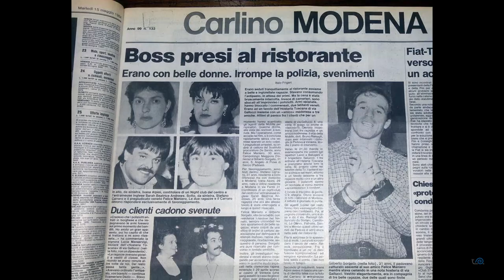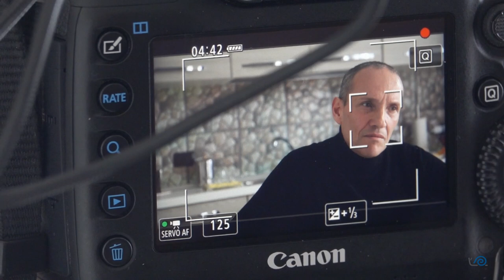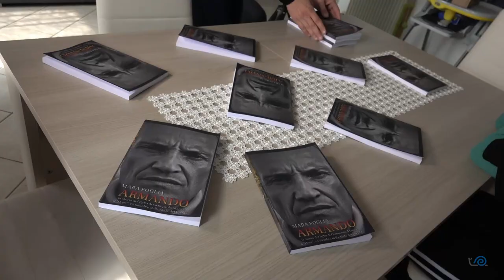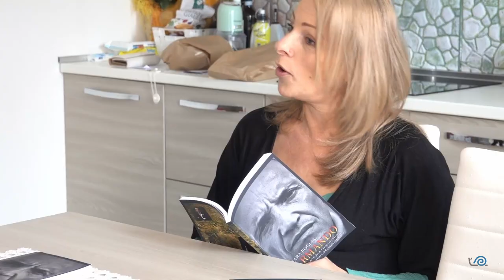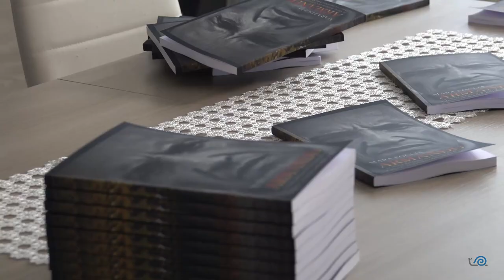Il male perde sempre... Giampaolo Manca Il Doge della Mala. Prima parte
Intervista ad Armando Manca e Mara Foglia.